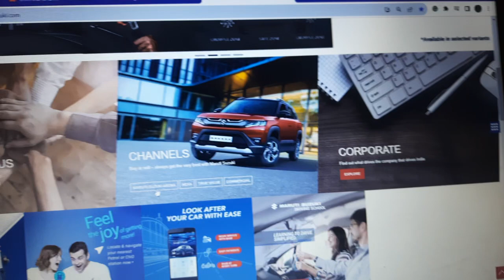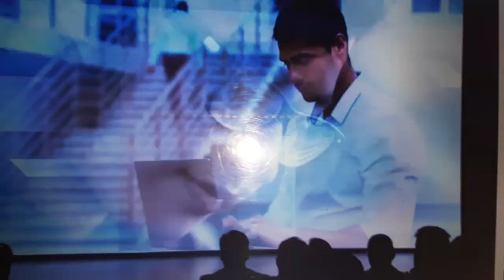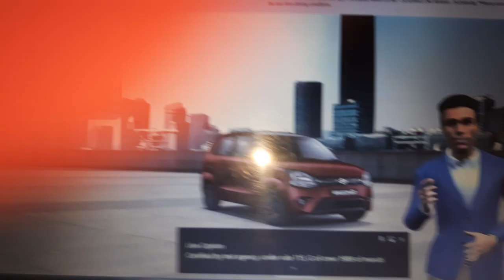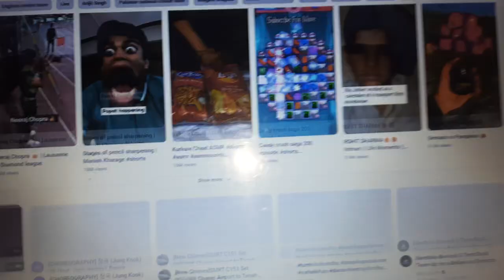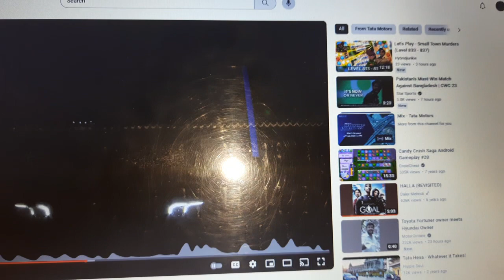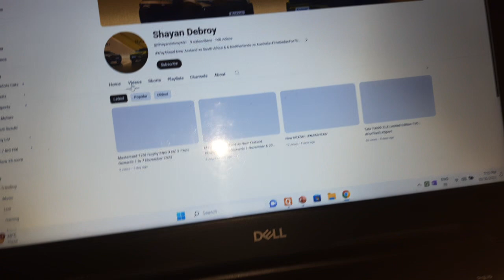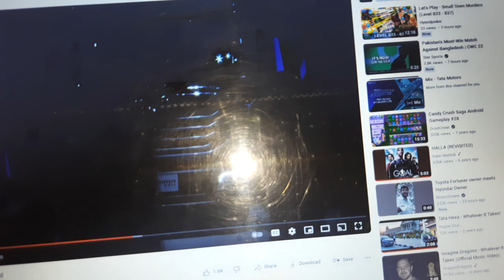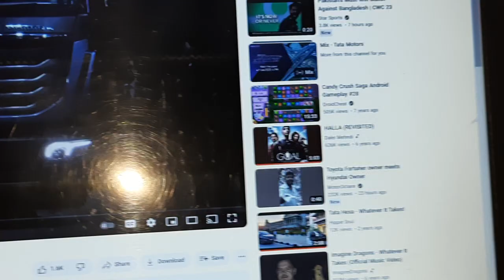Get Ready To Whatever It takes Live